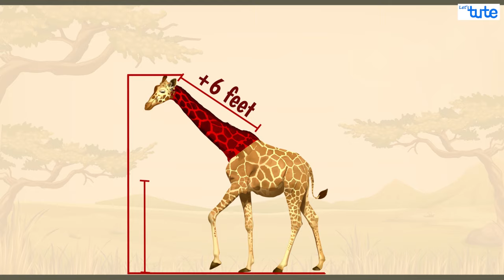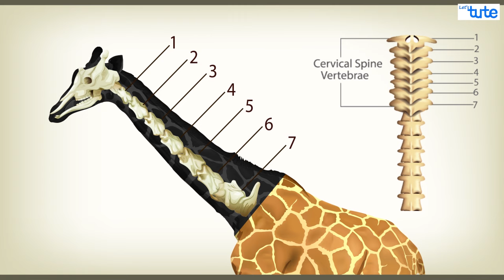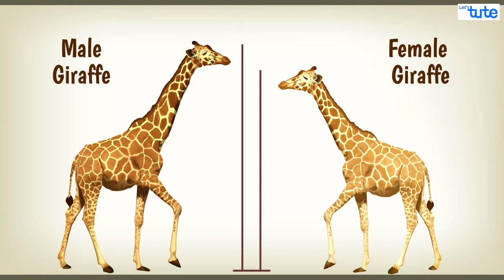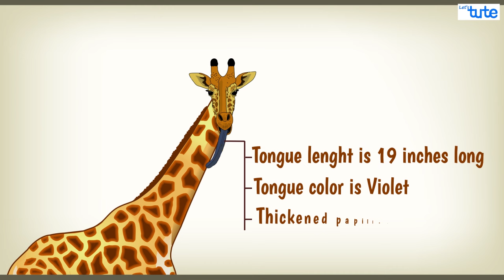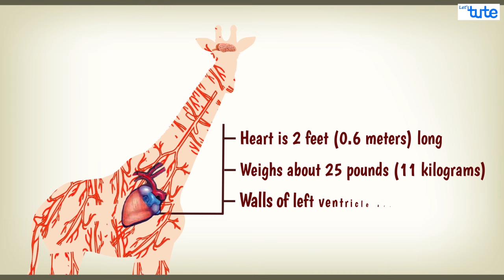Why do Giraffes have Long Neck? | Science Curiosity | Letstute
Hello Friends,

Today we are going to see some interesting facts about the tallest mammal on earth which is giraffe. In this video we will mainly focus on why do they have such a long neck. Scientist believe that there could be one reason for their long neck. It can be for survival purpose or the purpose of necking which is for sexual purpose.
Some scientists also believe that they have long neck to maintain their body temperature or to avoid the competition for food. In this video we have broadly explained about these facts. Also we have explained about their unique tongue and its features and their massive heart.

Equipment:

1: Green Backdrop Background YouTube Video Shooting
2: DIGITEK® (DTR 550LW) (170 CM) Tripod For DSLR, Camera
3: Godox SB-UBW Series Octa (SB-UBW120 47'') lights
4: Cellphones TriPod t Adapter For Mobile Phone
5: Aerial Acoustic Foam
6: Travel Adapter
7: AmazonBasics Camera Lens Protective Pouches - Water Resistant
8: AmazonBasics Backpack for Cameras and Accessories

Accessories:

1: SanDisk 128GB SD Card - SDSDXXY-128G-GN4IN
2: SanDisk 128GB Extreme Pro SDXC UHS-I Card - C10, U3, V30, 4K
3: Canon EF-S 24mm f/2.8 STM Lens
4: Spe Tulip 58Mm Flower Lens Hood (Black) For Canon Eos
5: Graphic Tablet
6: Microphone with 20ft Audio Cable
7: Headphones for Home & Recording studio
8: Studio Condenser Microphone

Software:

1: Effects and Cinema 4D Lite: 3D Motion Graphics Using CINEWARE
2: Adobe Photoshop CC for Photographers 2018 Paperback